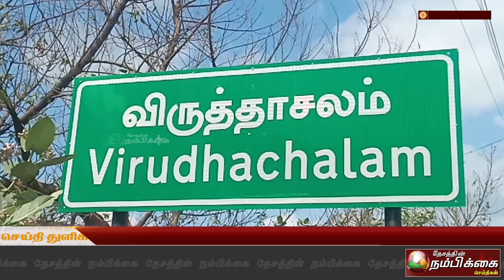மாரியம்மன் ஆலயங்களின் செடல் திருவிழா